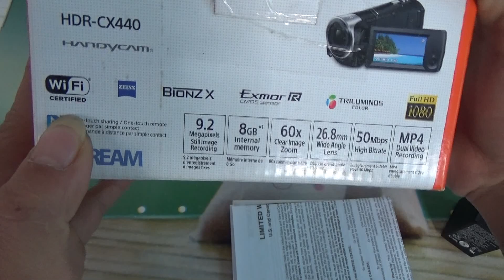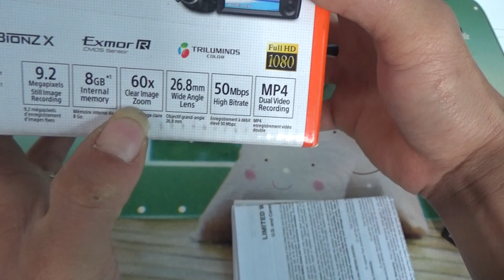Handycam SONY Mới Về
Máy quay phim các dòng SONY Handycam & PANASONIC siêu Zoom Full HD
Bẫy đấu chào mào đẹp và tố chất
👉👉 Mọi người ấn vào biểu tượng dưới góc phải màn hình khi xem Video để Đăng Ký nhanh, Và đừng quyên ấn Chuông mọi người nhé.
📹📹 Sony HDR-cx240, 330 wifi, 405, 440 wifi...vv
📹📹Sony HDR-PJ275 wifi, 340 wifi, 440 wifi, 670, 675 cao cấp. vv
📹📹 PANASONIC HC: V180,V230M, V250 WIFI, V270 WIFI, V380 WIFI, V550 WIFI, W570 CAMERA KÉP, W580 CAMERA KÉP. vv
🎞🎞Và các Phụ kiện Pin, sạc Máy quay phim, cáp kết nôi, cổng OTG, Đầu đọc thẻ dành riêng cho điện thoại Iphone
Mọi Sản Phẩm Tùng trao tay mọi người luôn luôn được đảm bảo chất lượng, BAO LỖI ĐỔI TRẢ, BẢO HÀNH SẢN PHẨM
ĐẶC BIỆT Tùng luôn sẵn sàng tư vấn, giải đáp thắc mắc cho mọi người
và hơn nữa Tùng luôn HƯỚNG DẪN SỬ DỤNG cho mọi người
👉👉 Tùng cũng chuyên bẫy đấu chào mào, mộc tố chất, mộc vip, bổi đẹp
👉👉 Và cung cấp các loại lồng chim chơi, các loại lồng bẫy và phụ kiện lồng chim
📞📞: 0️8️68238232
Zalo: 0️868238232